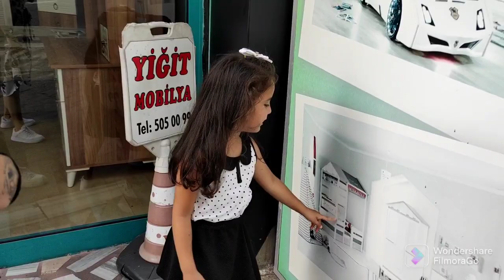BAYRAM ZİYARETLERİ AİLECE BAYRAMLAŞMA (KURBAN BAYRAMINIZ MÜBAREK OLSUN)